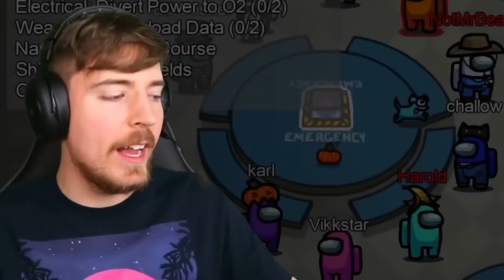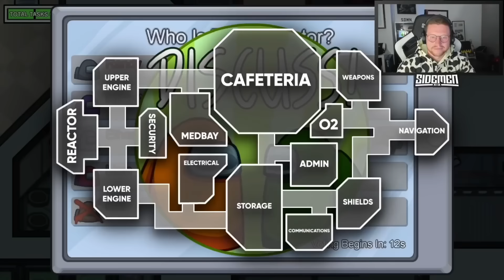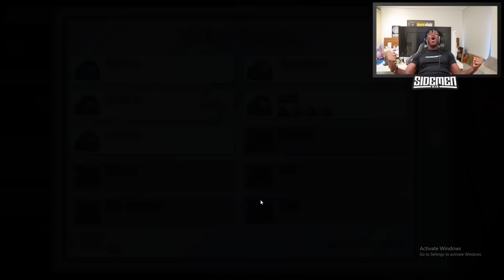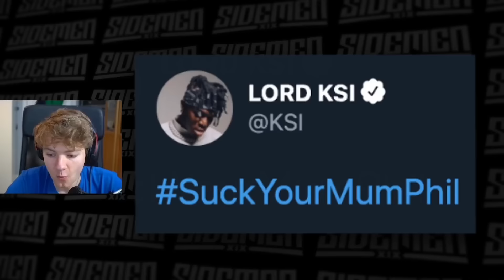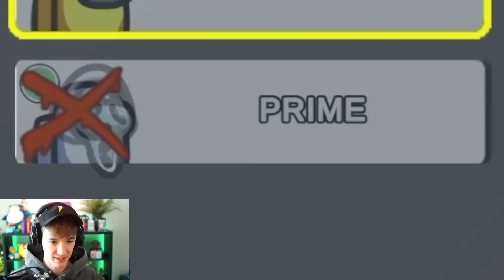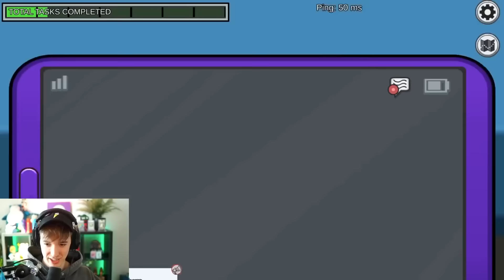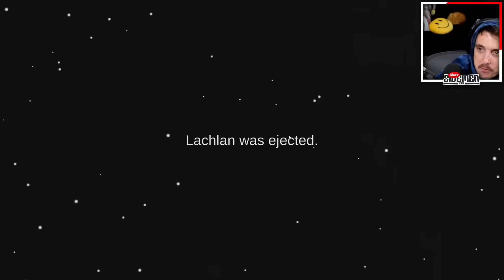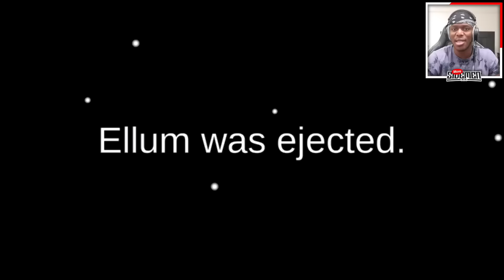10 HOURS OF SIDEMEN AMONGUS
10 HOURS OF SIDEMEN AMONGUS